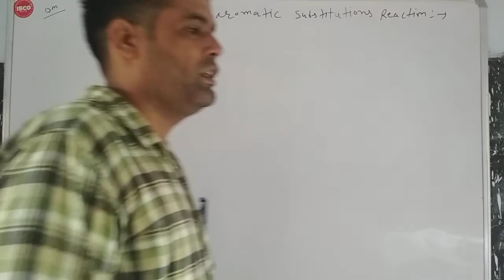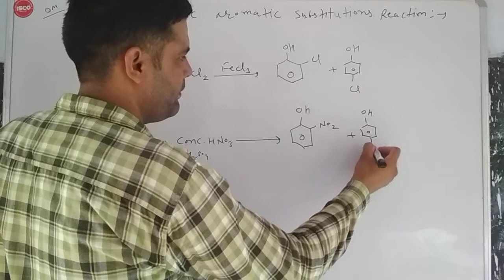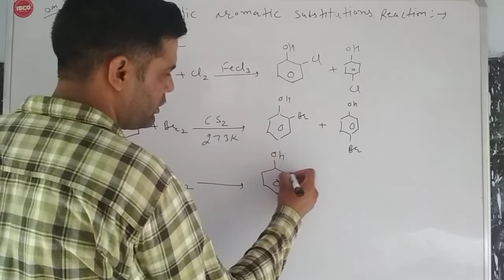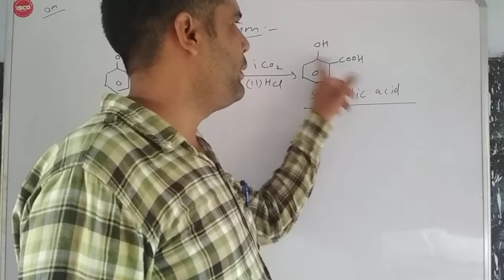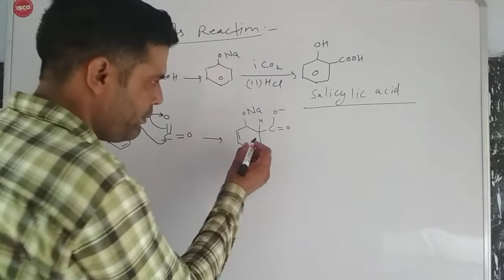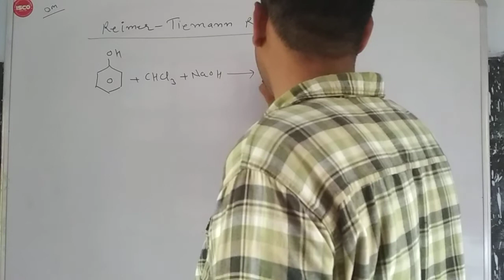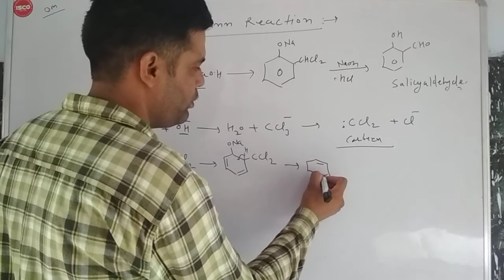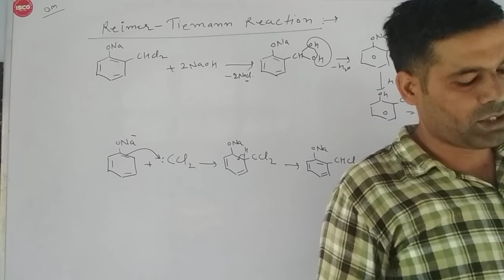Alcohol phenol and ether lect 8